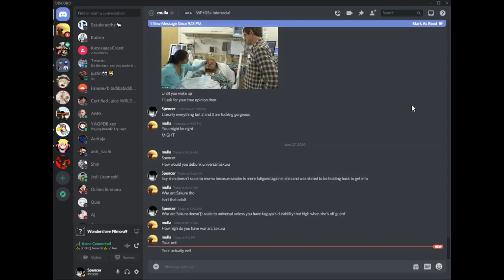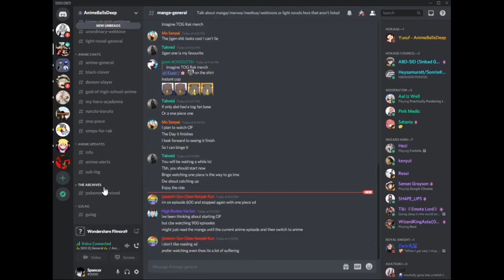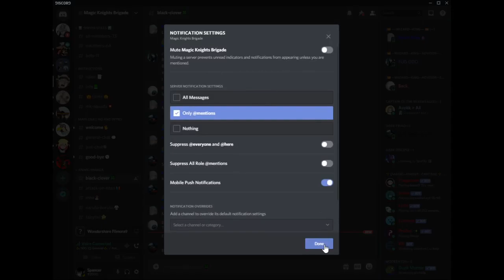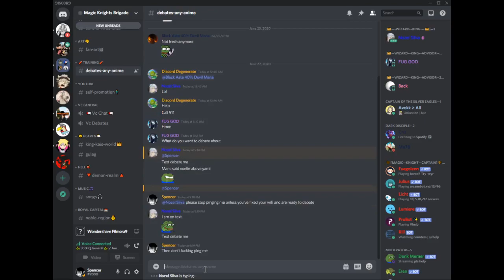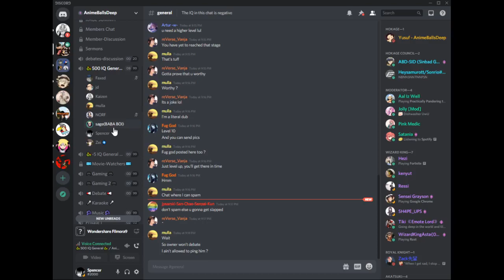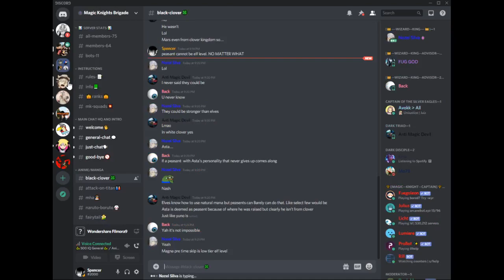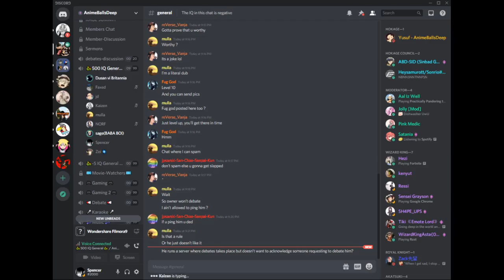some delta shit